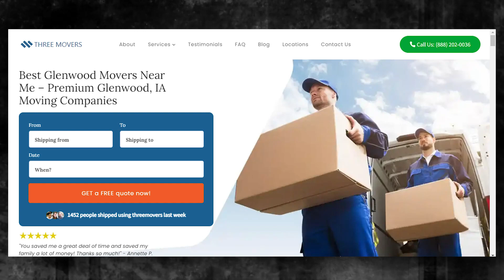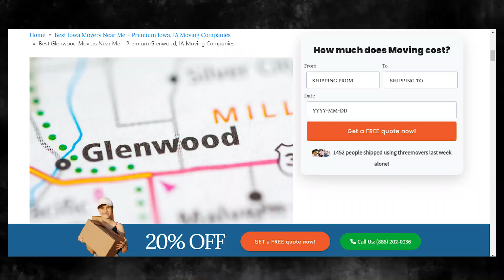Efficient Moving Services in Glenwood | Hassle-free Relocation in Glenwood | Top Moving Tips for You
If you're planning to move to or from Glenwood, it's essential to find a reliable and efficient moving company. Three Movers offers customized moving solutions for all types of moves, whether you're a college student, homeowner, military personnel, business owner, or car owner.

We have been in the moving industry for over two decades, serving over one million customers who were satisfied with the quality of our services. We partner with the best carrier companies in Glenwood and across the US to ensure that your items are in safe hands. Plus, we supervise the moving process and send you regular updates to give you peace of mind.

At Three Movers, we understand that cost is a significant concern when choosing a moving company. That's why we offer some of the most affordable moving rates in Glenwood. You can request a free quote by filling out our online moving quote form to ensure you're well-informed before choosing a service that fits your budget.

Moving to or from Glenwood can be a complex process, involving customs regulations, documentation, and transportation. That's why it's crucial to work with a moving company that has experience in international moves and can guide you through the process. We specialize in providing efficient and affordable moving solutions for international moves, and our experienced staff will ensure that your items are packed and transported safely and securely.

At Three Movers, we're committed to providing you with a stress-free and hassle-free moving experience. Contact us today for a free quote and let us take care of all your moving needs, whether you're moving across the country or from Glenwood to any destination in the United States.